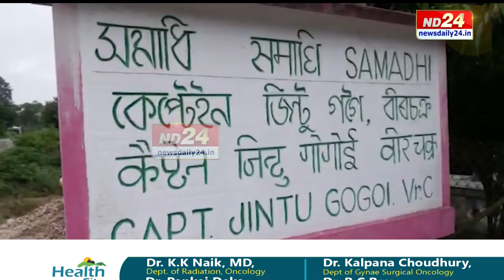চাওতে চাওতে ২২ বছৰেই হ'ল।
চাওতে চাওতে ২২ বছৰেই হ'ল। ১৯৯৯ চনৰ ৩০ জুনৰ দিনাই কাৰ্গিল যুদ্ধত শ্বহীদ হৈছিল ভাৰতীয় সেনাৰ গাৰৱাল ৰাইফলছৰ কেপ্তেইন, অসম গৌৰৱ জিণ্টু গগৈ।